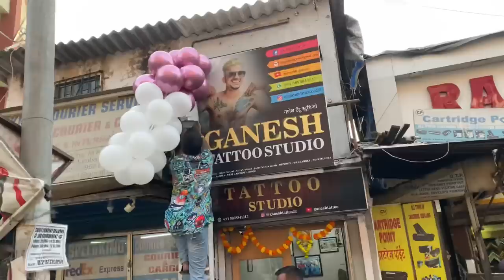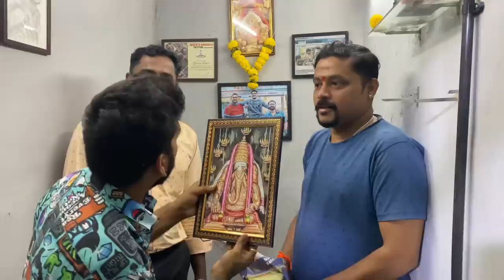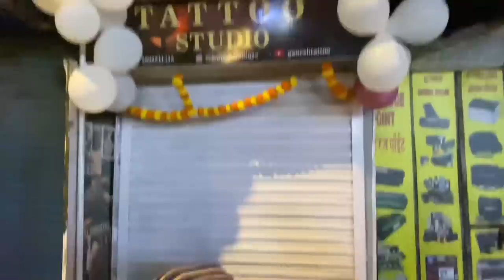Mera tattoo studio ki opening ❤️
Ganesh tattoo studio
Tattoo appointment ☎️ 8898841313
Shop No. 01,  Nutan Nagar,  Guru Nanak Road, Opp: Mk Chamber,  Near Bandra Talav, Bandra (W), Mumbai - 400050.